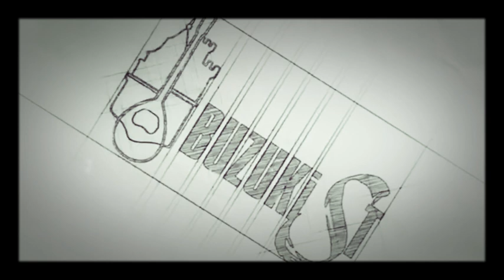Buzukist Project 2021_#the beggining